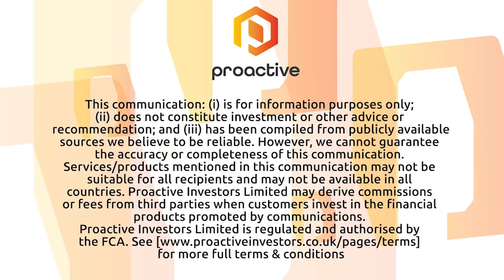Famous short-seller Simon Cawkwell presents his short unique investing methodology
Famous short seller Simon Cawkwell talks to Proactive London about his concern with 'asset backing', his investing instincts and some of his best and worst stock picks.

He also details the day he 'lost three million pounds in a few minutes!' which he remembers thinking 'was quite quick!'.

Cawkwell is a British stock market commentator, share trader and author, known for publicly identifying companies whose share price he believes will fall.